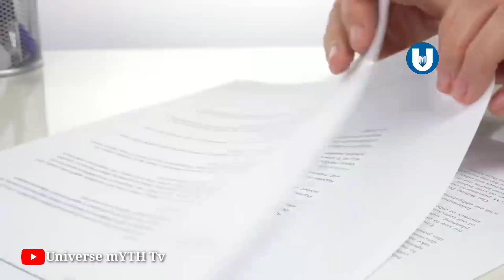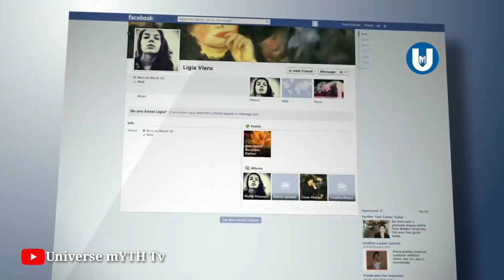कैमरे में कैद हुई इन रहस्यमयी घटनाओं को जिसने भी देखा किसी को विश्वास नही हुआ,विश्वास नही होता